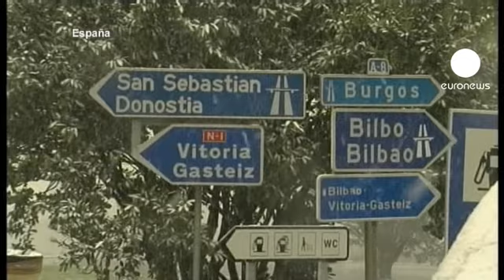Frio siberiano flagela a Europa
A vaga de frio que está a atingir a Europa, da Itália à Rússia, já provocou pelo menos 160 mortos e as temperaturas negativas continuam a atingir níveis recorde em diversos países.

Na Sérvia, temperaturas que atingiram os 36 graus negativos, fizeram seis mortos desde o passado fim de semana e a neve bloqueou cerca de 11.500 pessoas em várias aldeias no oeste e sudoeste do país.

Na Polónia a vaga de frio siberiano fez os termómetros desceram aos 32 graus negativos. Desde o início do mau tempo estão registadas 29 vítimas mortais.